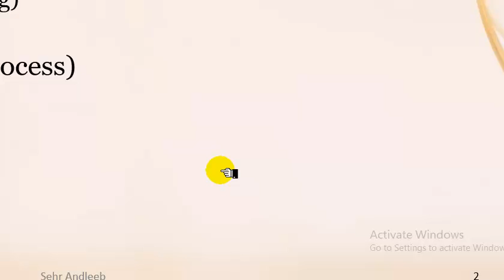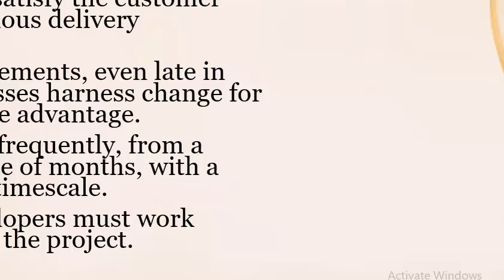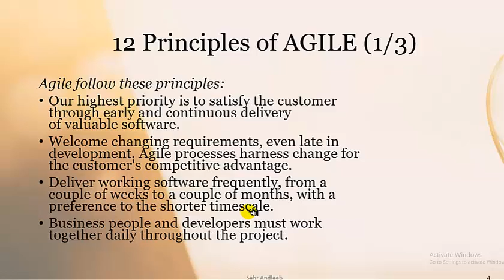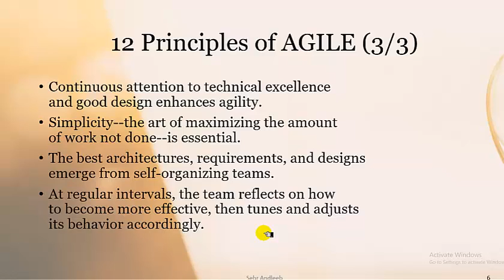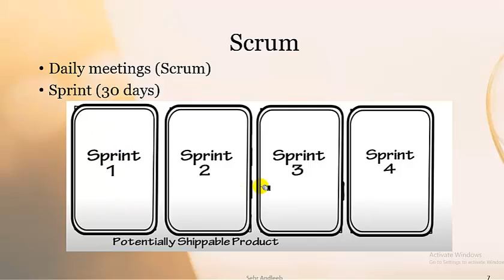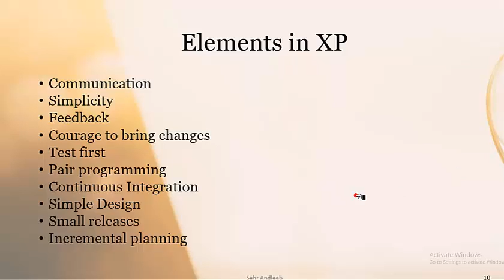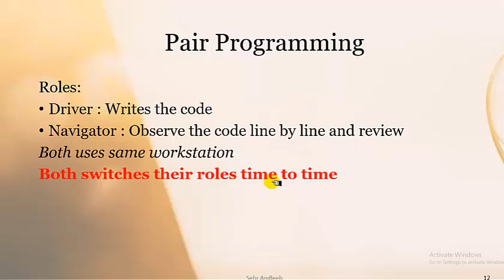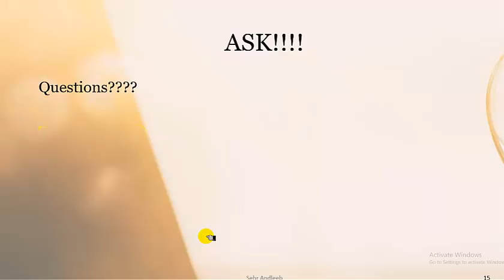Lecture 3 Software Engineering Concepts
It is about agile principles (Scrum XP Pair programming), RAD